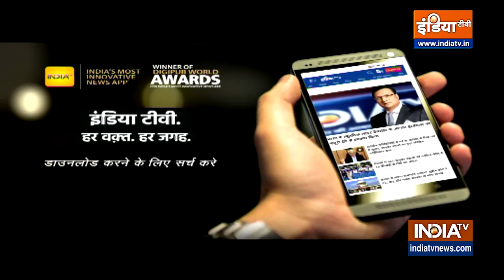Special Astro Tips: आज है वैशाख शुक्ल पक्ष की चतुर्थी तिथि, जानिए इसका खास महत्व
आज वैशाख शुक्ल पक्ष की उदया तिथि पंचमी और शुक्रवार का दिन है। पंचमी तिथि आज दोपहर 12 बजकर 32 मिनट तक रहेगी। उसके बाद षष्ठी तिथि लग जाएगी। आज शाम 7 बजकर 7 मिनट तक धृति योग रहेगा। जानिए आज का महत्व।